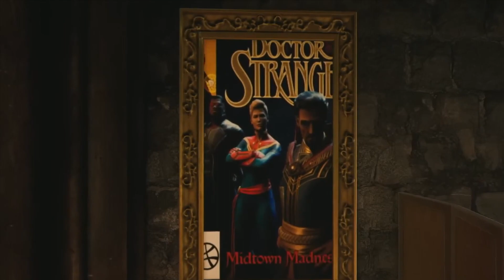Moon Knight, The Abbey And NEW Gameplay Details | Marvels Midnight Suns Game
Marvels Midnight Suns News
HUGE Marvels Midnight Suns Game Update
News Midnight Suns
HUGE Midnight Suns NEWS